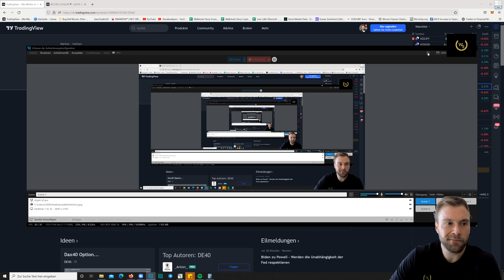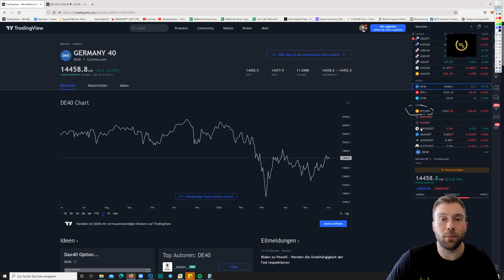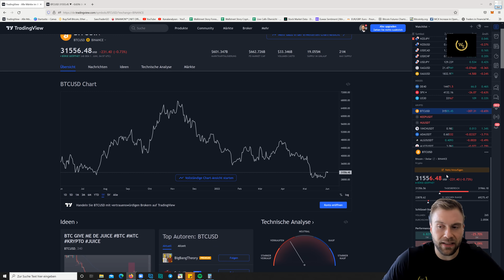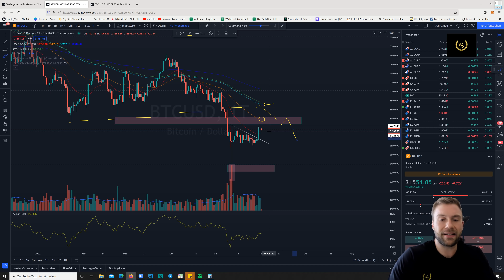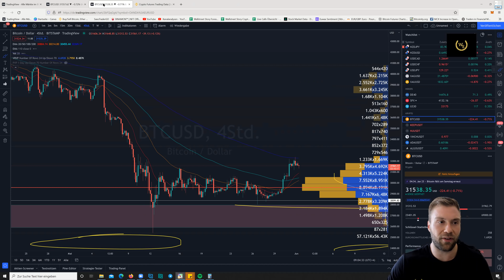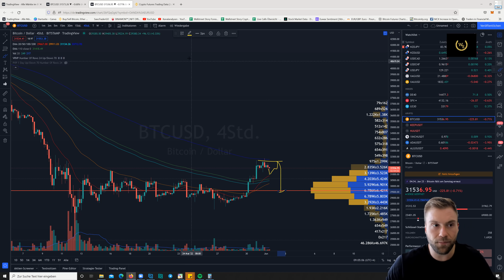Bitcoin Update Heute! Entscheidende Bewegung - 24.000 USD weiterhin sehr wahrscheinlich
Der Wochenauftakt ist geglückt. Der gestrige Tag hat jedoch verhaltene Price Action gezeigt, die tatsächlich wieder für Short-Signale deutbar sind.

Alle Infos zur aktuellen Situation im Video!

Für tägliche Updates rund um Trading und Crypto folge mir gerne auf Instagram unter trading_dom

Dominick